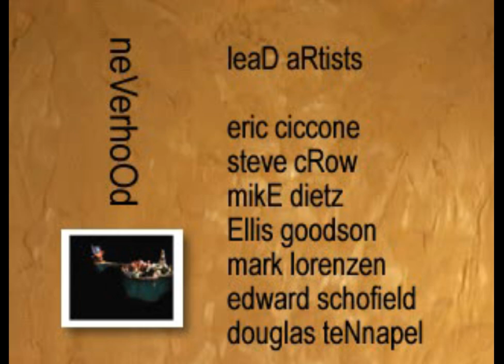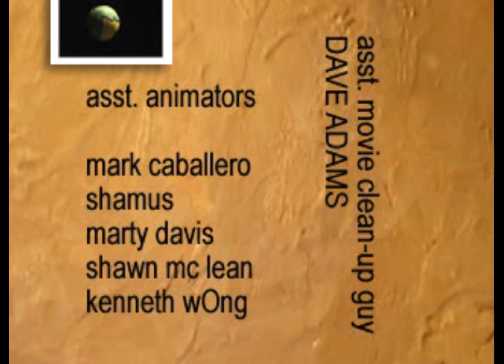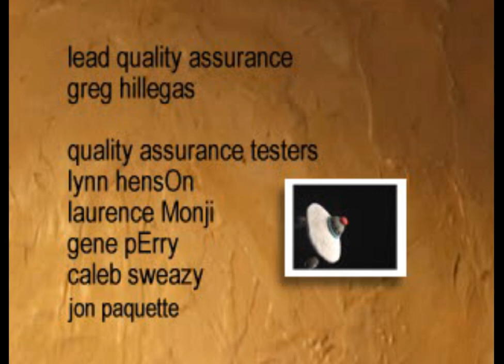Skullmonkeys - 16 - evil engine #9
that sweet strat of having your finale overemphasise your game's weaker elements while omitting your game's stronger point

that classic... classic move.